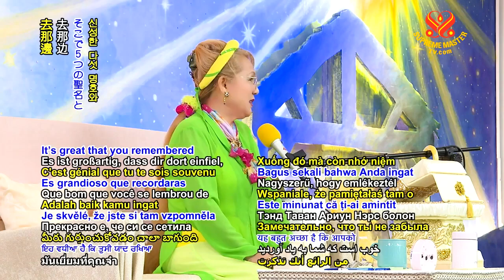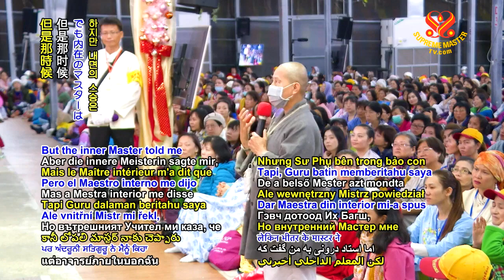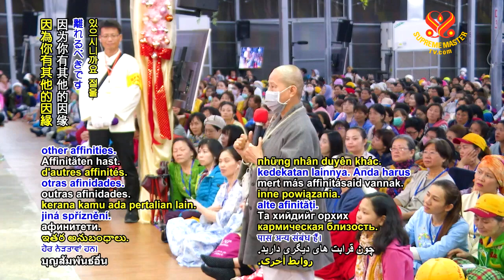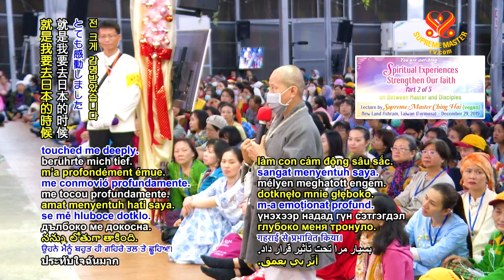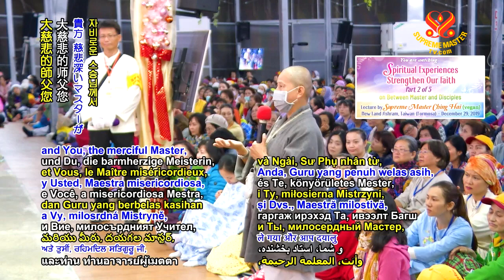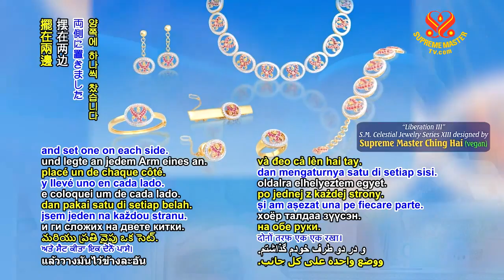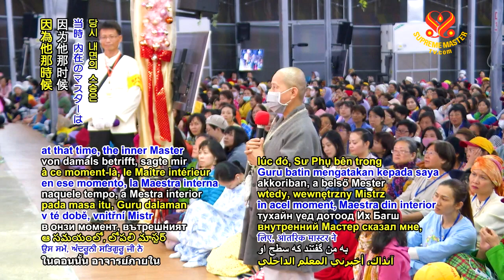( P. 2 / 5 ) Thể Nghiệm Tâm Linh Củng Cố Đức Tin ( 29 / 12 / 2019 ) - Thanh Hải Vô Thượng Sư